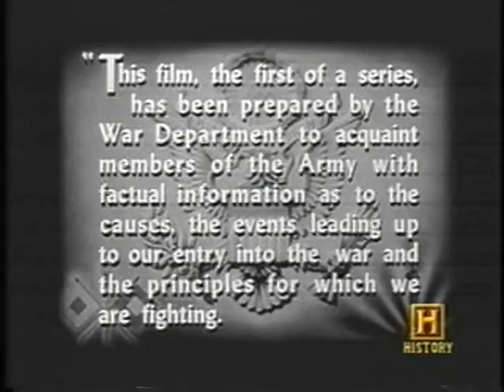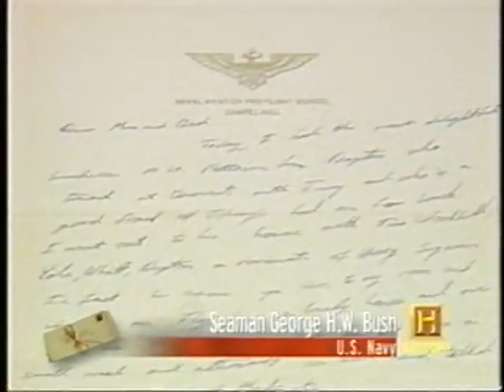Propaganda for the Soldiers